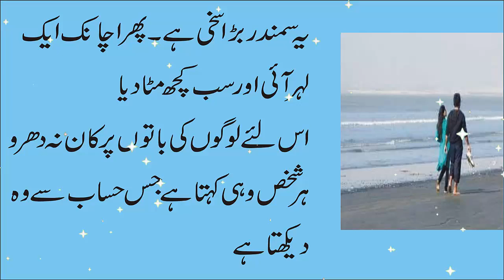Sabaq Amoz Kahani | Kahani Nagar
As you know moral stories are an act to life changing and source of a lot  of entertainment .Stories are full of values ,cultures and norms.
So,we Upload some of motivational stories which can change your life in positive way .

Voice :  Jia Mirza
Label : Kahani Nagar
Editor : Jia Mirza
Label : Kahani Nagar
Editor : Jia Mirza
1)This video has no negative impact on the original works (It would actually be positive for them)
2)This video is also for teaching purposes.